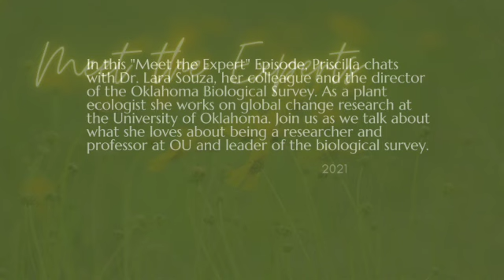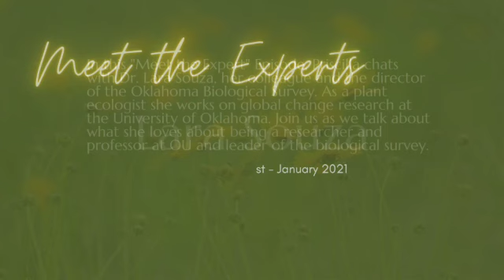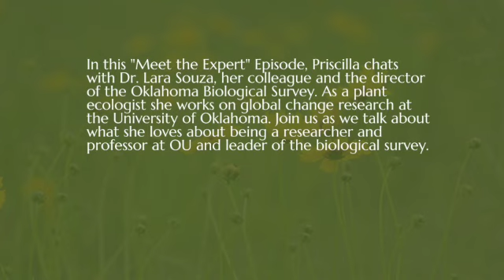Podcast Episode - Meet the Experts - Lara Souza Jan 2021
ORIGINALLY AIRED JANUARY 2021

In this "Meet the Expert" Episode, Priscilla chats with Dr. Lara Souza, her colleague and the director of the Oklahoma Biological Survey.  As a plant ecologist she works on global change research at the University of Oklahoma.  Join us as we talk about what she loves about being a researcher and professor at OU and leader of the biological survey.

We recorded our conversation at the end of the fall semester of 2020, so some of our references are slightly dated.